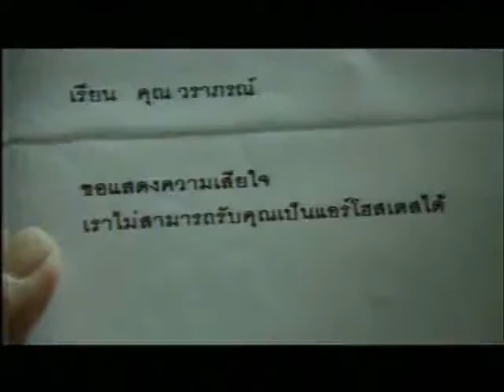โฆษณา เนเจอร์กิฟ Sit Up